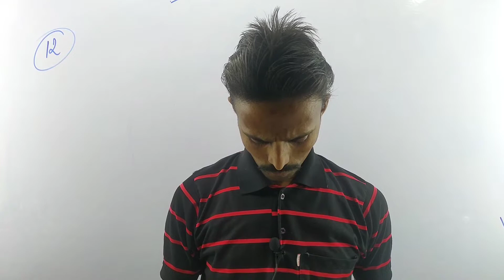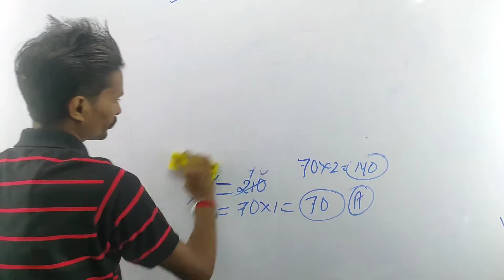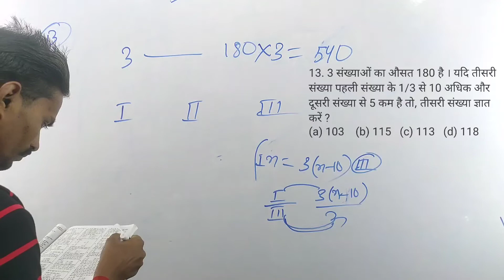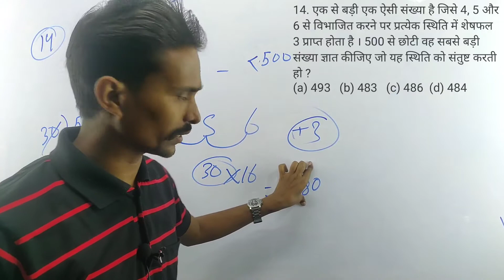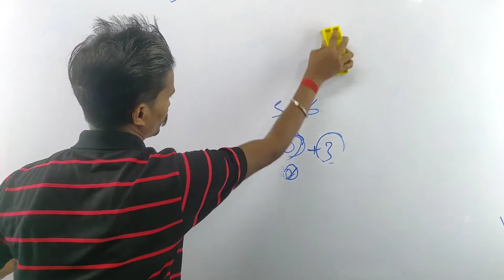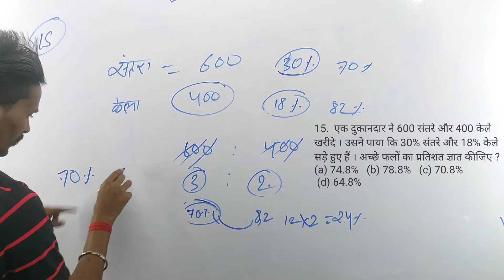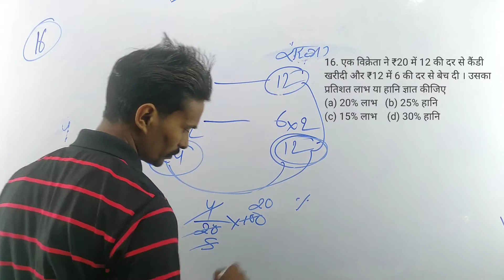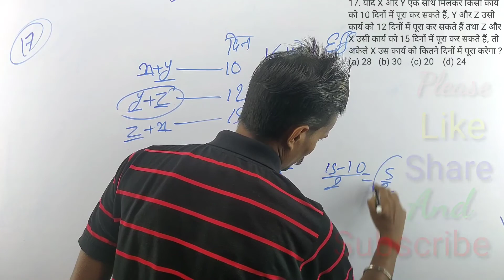Ssc Gd Constable 2022 | Ssc Constable Previous Year Question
Your Inquiry
Ssc Maths
Railway Maths
ssc gd gk gs syllabus gk for ssc gd Adda247 Rrb group d ssc cgl Rankers gurukul abhinay maths ssc gd gk syllabus